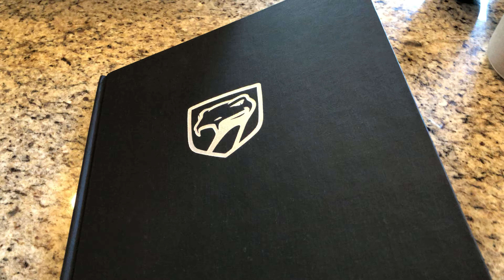Original Dodge Viper Book | 04.10.2021